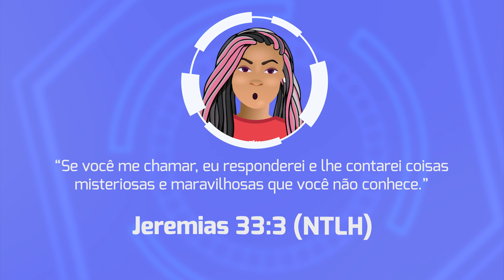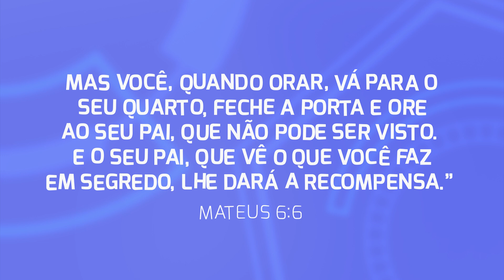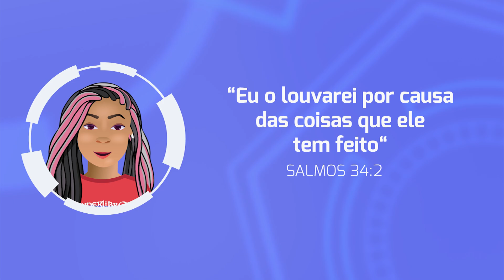Superbook| Os Primeiros Passos| Deus tem WhatsApp?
Hoje em dia temos muitas formas de comunicarmos entre nós e a curta distâncias. Agora podemos fazer chamadas de vídeo, mensagem de texto SMS, um e-mail e muito mais. Mas como fazemos para nos comunicarmos com Deus? Vejamos o que a Bíblia diz .